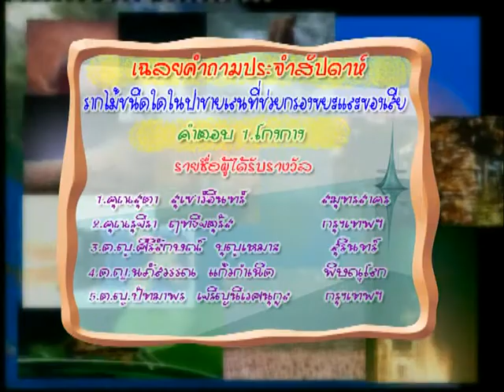รวมกลุ่มกำหนดราคาข้าว- นักสำรวจ 243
รายการนักสำรวจ ตอน รวมกลุ่มกำหนดราคาข้าว